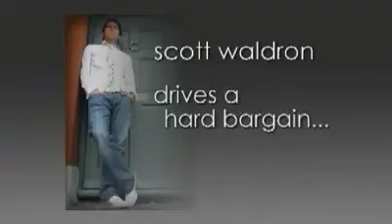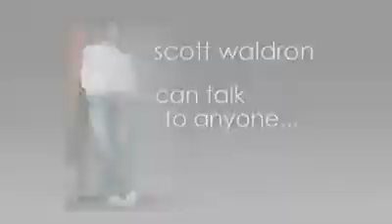Scott Waldron Stagingspace Showreel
Scott Waldron - Showreel